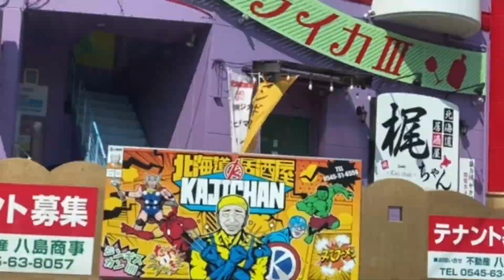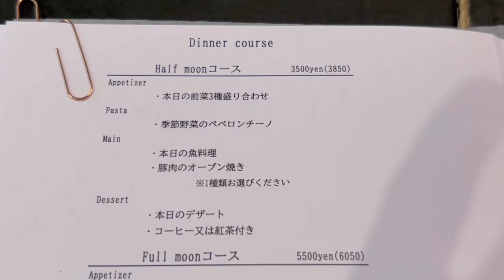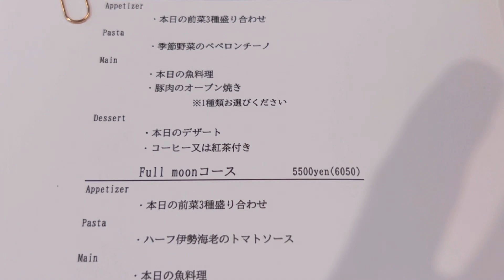【富士市】カヌレ専門店のバレヌさんが、カフェバレヌとして生まれ変わって移転オープン！！プレオープンに行ってきたー！ 静岡 富士市 カフェ グルメ ランチ